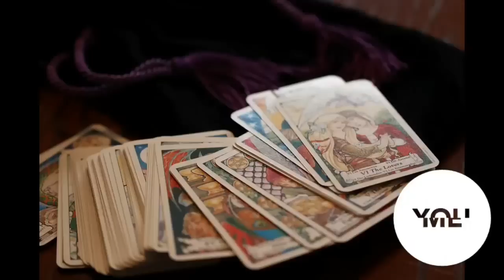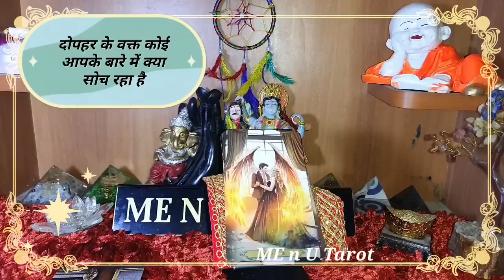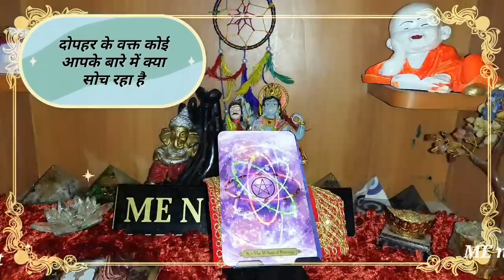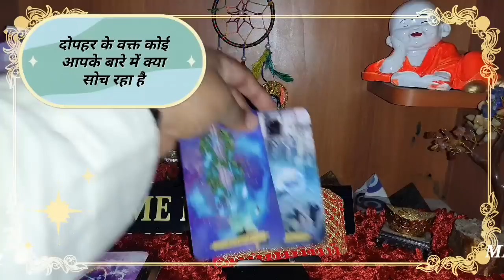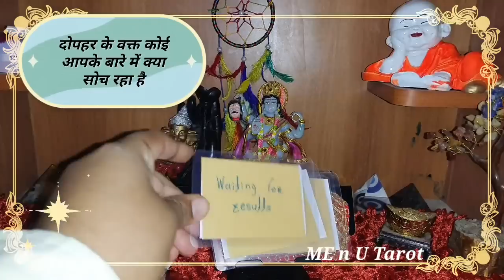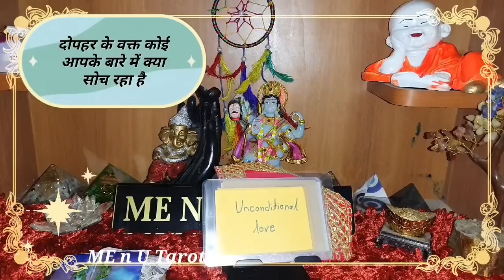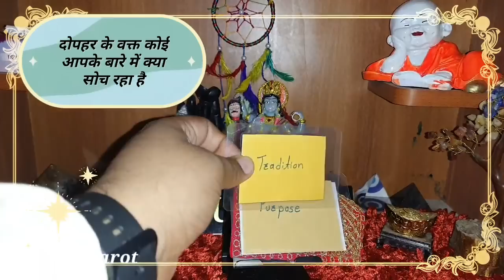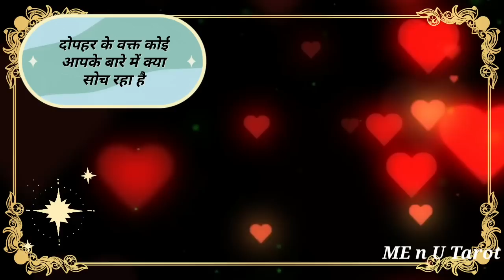🙋🌞❤️ dopahar ke waqt👉😟 koi aapke bare kya soch raha hai.. Tarot card reading in Hindi.